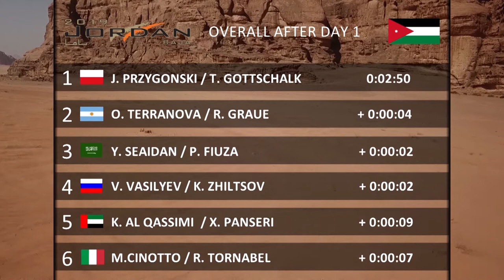Baja on Mars - Jordán Baja 2019 3.